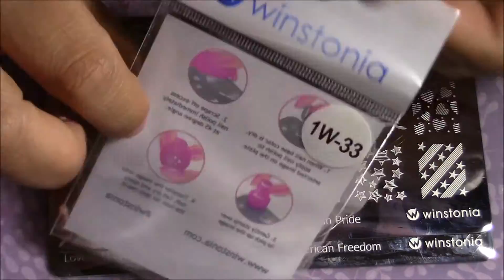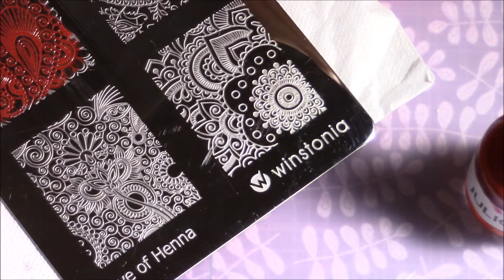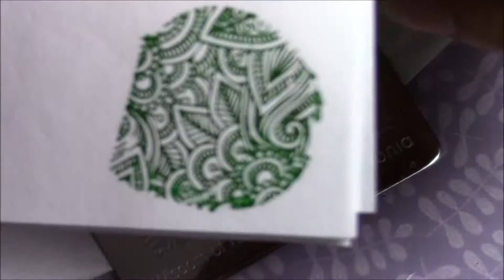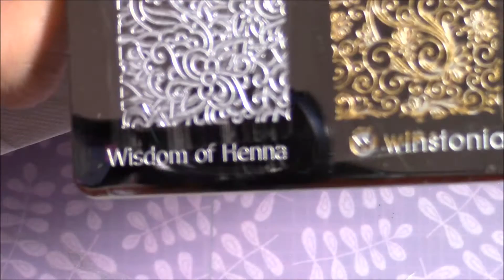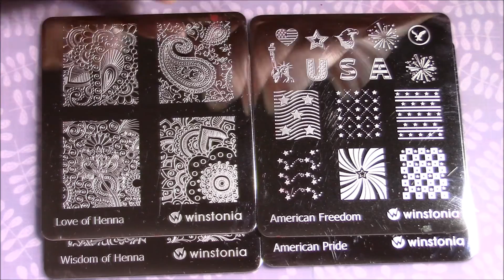WINSTONIA NEW STAMPING PLATES